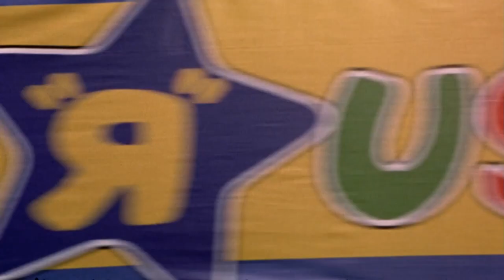Mint Royale - From Rusholme With Love / Vanilla Sky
MOViE: Vanilla Sky
STARS: Tom Cruise
DESCRiPTiON: Dream within a dream